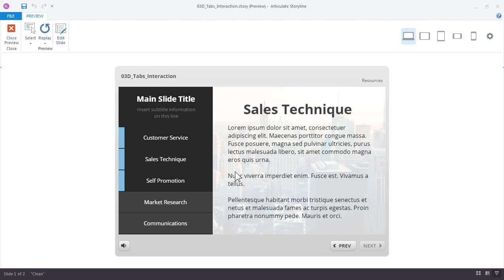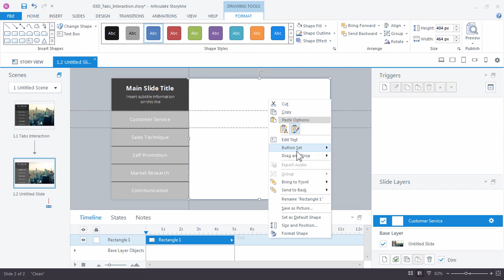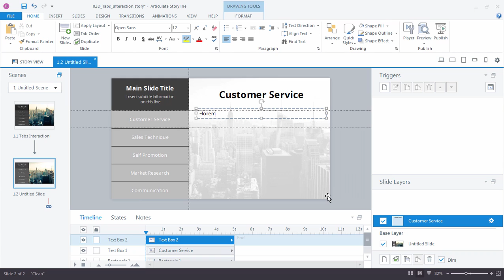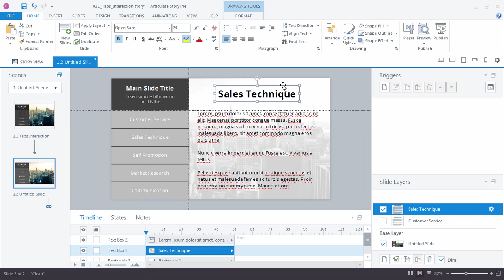Articulate Storyline 360: Creating a Tabs Interaction (Adding Slide Layers)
Now that we have tabs set up for our interaction, we just need to create a layer with additional content for each tab.